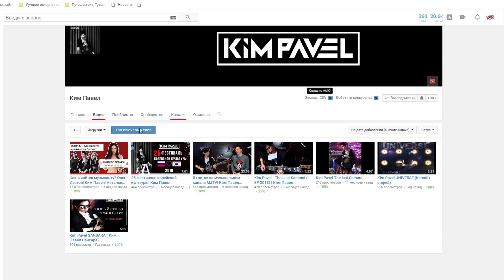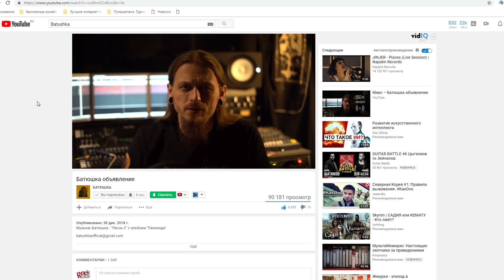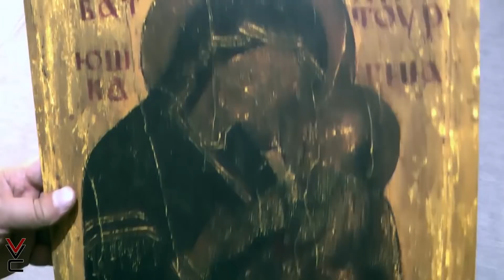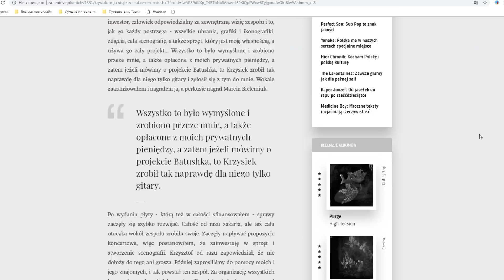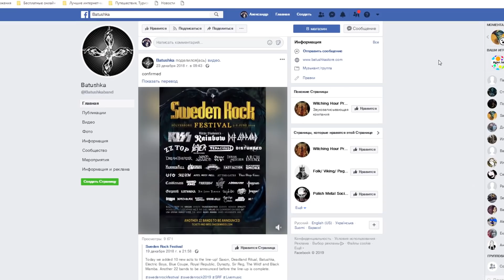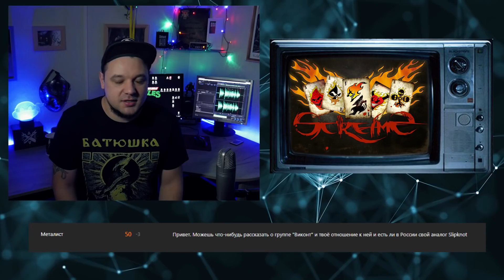Раскол в группе БАТЮШКА I теперь БРИНГИ точно попса I ROCK NEWS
Первый выпуск в этом году и сразу в пекло. Black Metal группа BATUSHKA (БАТЮШКА) разрушаем сама себя. Что происходит? Узнаете из этого видео. Bring Me The Horizon в конец опопсели!
А так же множество самых интересных новостей из мира тяжёлой музыки!